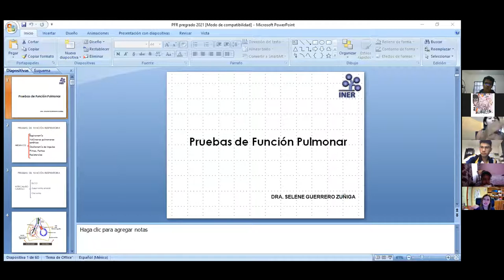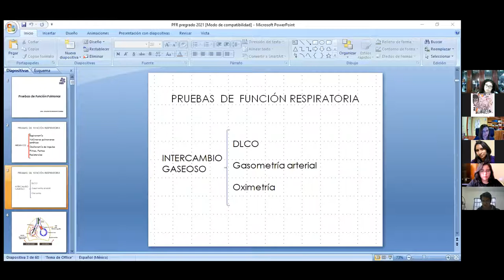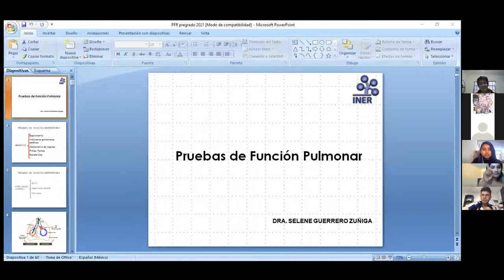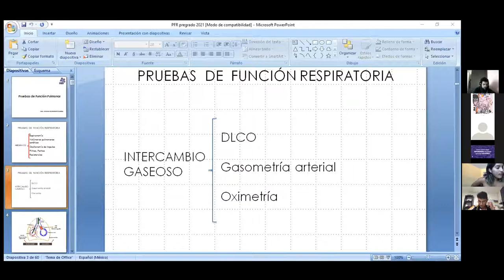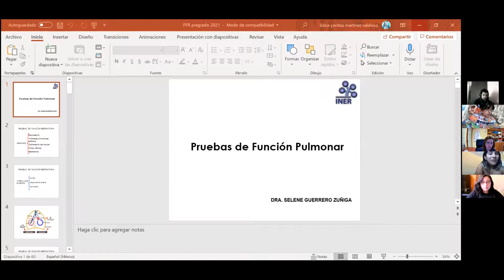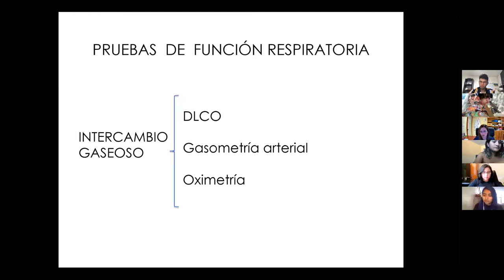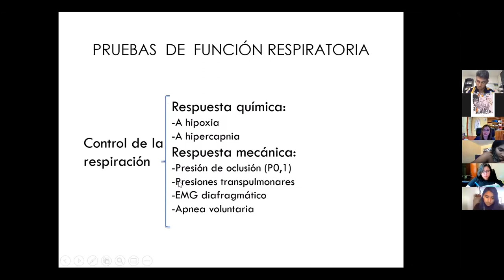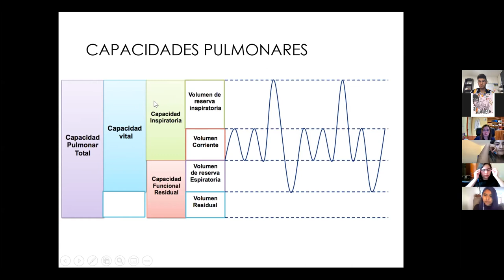Clase neumo fisiología parte 1